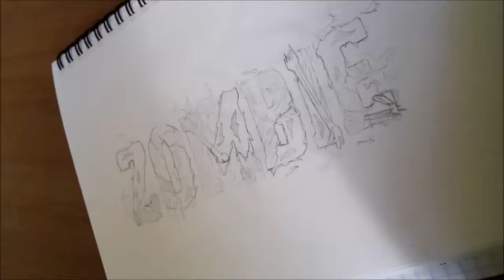'Zombie' Typography Time Lapse - Day 58/365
Inked with 0.05 and 0.1 fineliners.

Song: Blow My Buzz Instrumental - D12